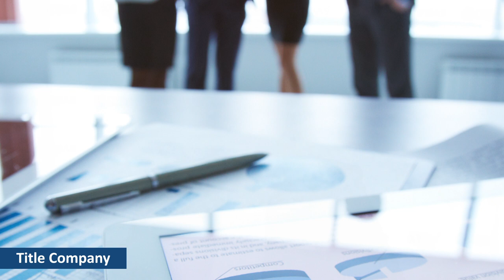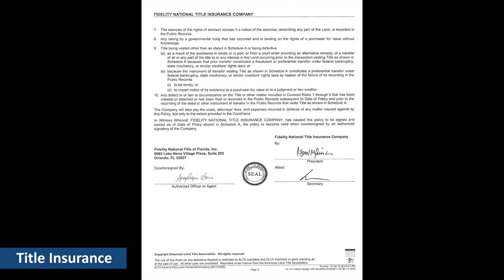Mi van az ingatlanok mögött?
- Bemutatjuk az Opisas ingatlanvásárlási folyamatát, hogy mi minden történik az ingatlanokkal mielőtt a kínálatba, illetve értékesítésre kerülnek.